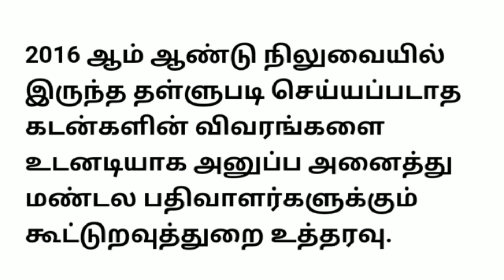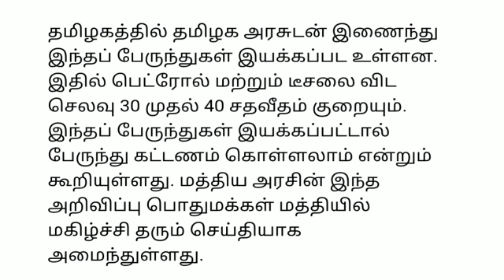40% கட்டணம் குறைப்பு| Tn Govt Free Scheme| Vivasaya nagai kadan thallupadi| Stalin News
40% கட்டணம் குறைப்பு| Tn Govt Free Scheme| Free Scheme| Vivasaya nagai kadan thallupadi| Stalin News